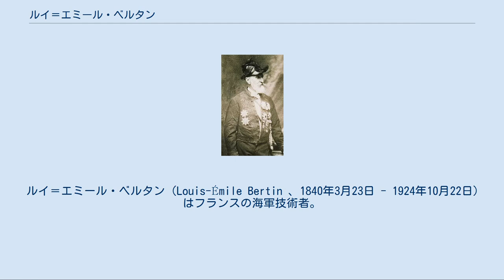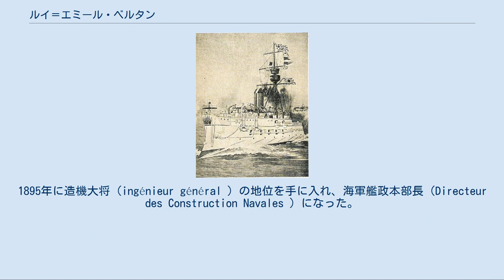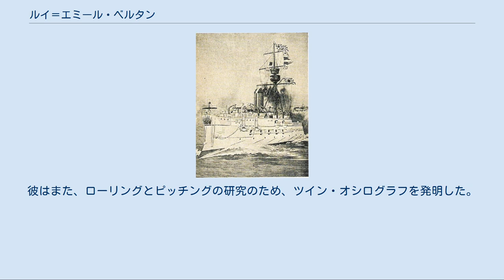ルイ＝エミール・ベルタン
フランス学士院の正装を着用したルイ＝エミール・ベルタン、1903年以降の撮影。
 ルイ＝エミール・ベルタン（Louis-Émile Bertin 、1840年3月23日 - 1924年10月22日）はフランスの海軍技術者。
当時最も有名な人物の一人で、青年学派の支持者だった。
 ベルタンはフランス・ナンシーで1840年に生まれた。
1858年にパリのエコール・ポリテクニークに入学し、海軍技術者（ジェニエ・マリタイム、Génie maritime「海の天才」の意味）の道を選んだ。
ベルタンの手本はアンリ・デュピュイ・ド・ロームであった。
ベルタンは従来の常識からしばしば逸脱したその革新的な設計で知られるようになり、艦艇設計技師の第一人者として国際的に認識されるようになった。
また1871年には法律の博士号を取り、彼の多才な才能を示した。
 ベルタンが設計しフランスで建造された日本海軍防護巡洋艦「松島」。
日清戦争での日本海軍旗艦。
 1885年に日本政府はフランスの海軍技術者を説得し、1886年から1890年の4年間、日本海軍のお雇い外国人としてベルタンが来日した。
ベルタンは日本人技術者と船舶設計技師を育て上げ、近代的な軍艦を設計・建造し、海軍の施設を建造した。
45歳となっていたベルタンにとって、海軍の全てを設計し、青年学派を試すまたとない機会であった。
またフランス政府にとっては、当時工業化していた日本への影響力という面でイギリスとドイツへの重要な打撃となった。
 日本滞在中、ベルタンは7隻の主力艦と22隻の水雷艇を設計、建造し、それらは日本海軍創生期の中核となった。
代表例として松島型防護巡洋艦3隻がある。
この3隻は主砲が1門のみであるが非常に強力な32cmカネー砲を搭載した。
そして1894年から翌年の日清戦争における日本艦隊の主力となった。
また、呉と佐世保の工廠と佐世保造船廠の建設を指揮した。
 しかしながら、ベルタンの日本時代は政治的陰謀によって苦しめられた時期でもある。
日本政府内にはフランスよりイギリスかドイツを好む派閥があり、また徳川幕府を強く支持したフランスに対する不信感が未だにあった。
ベルタンの地位は一度ならず脅かされた。
またベルタンの設計を使うということはまだ実証されていない青年学派の考え方に賭けるということであり、この点にも懸念があった。
 日本海軍を作り上げる彼の努力は1894年9月17日の黄海海戦での勝利への決定的な貢献となった。
旗艦「松島」に乗艦していた日本軍提督の伊東祐亨はベルタンに以下の書面を送った。
 「艦は私たちの望みの全てを満たした。それらは我々艦隊の恐るべき1隻だった。それらの強力な兵装と知的な設計によって、我々は中国の装甲艦に対して鮮やかな勝利を収めることができた。」） エミール・ベルタンは1890年の終わりに明治天皇から旭日章を授与された。
式典の間に海軍大臣・西郷従道(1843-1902)は以下の宣言をした。
 「ベルタンは海防艦と一等巡洋艦建造のための設計を確立しただけではなく、いろいろな提案を行った。艦隊組織、沿岸防御、大口径砲の製造、鉄鋼や石炭などの材料の使用法などである。彼は4年間日本に滞在し、彼は海軍の技術革新のために決して仕事を止めなかった。そして彼の努力の結果は顕著である。」（東京、1890年1月23日） フランスへ帰国し、ベルタンは海軍機関学校（Ecole du Génie Maritime ）の校長に昇進した。
1895年に造機大将（ingénieur général ）の地位を手に入れ、海軍艦政本部長（Directeur des Construction Navales ）になった。
彼が本部長に在任中、フランス海軍は総トン数で世界2位の海軍になった。
しかしフランスに戻ると皮肉にも、ヤサント・オーブ提督の青年学派支持者との関係が悪化し、彼は同僚の設計を何度も批判した。
後の1915年に戦艦「ブーヴェ」が無残に沈没すると、彼の批判の正当性が証明された。
1903年に有名なフランス学士院に入会した。
 軽防御で砲力重視の巡洋艦というベルタンのアイデアは、1904年から1905年の日露戦争ごろには前弩級戦艦によって追い越され、青年学派の思想はおおむね否定されるようになった。
日本も松島型の総合的な性能に満足していな...